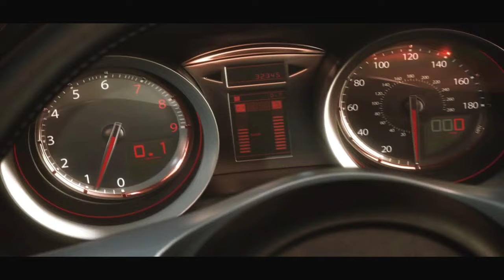JUICED 2 HIN cinematic intro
Juiced 2: Hot Import Nights is a racing video game for various platforms. The PlayStation 2, Xbox 360 and Nintendo DS versions were released in September 2007. The PlayStation Portable and PlayStation 3 versions were released in October 2007. The Microsoft Windows version was released on November 2007. It is a sequel to the 2005 game Juiced.The game starts off in a night club where the player selects their character and car. Juice Games has decided to remove the racing calendar, the respect system and the drag races. After choosing a character and car, the player will get a list of available races, three of which must be won in order to move up to the next level. Juiced 2 includes three types of racing: Circuit, Destination and Drift races.